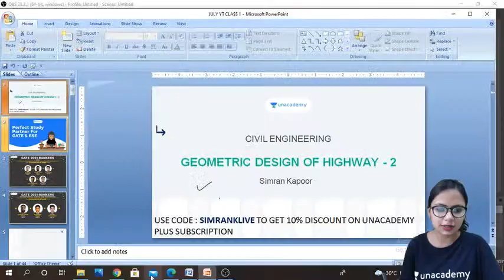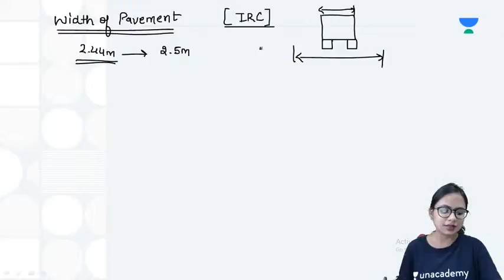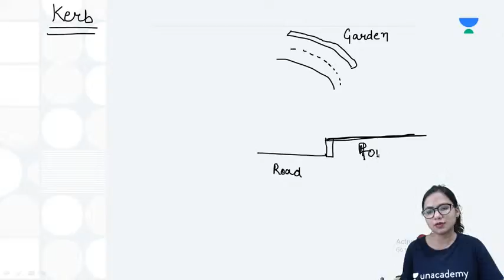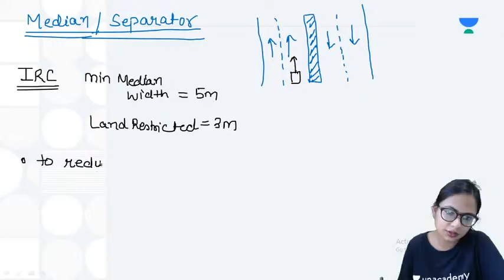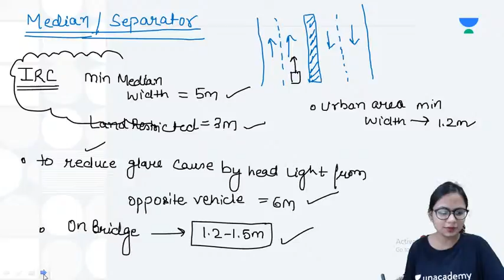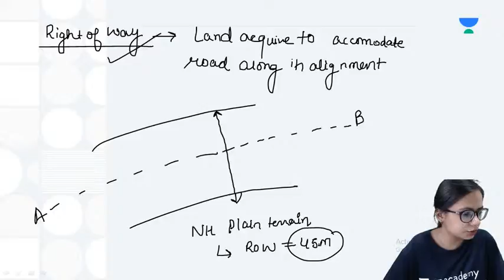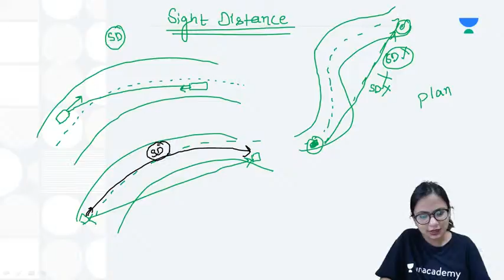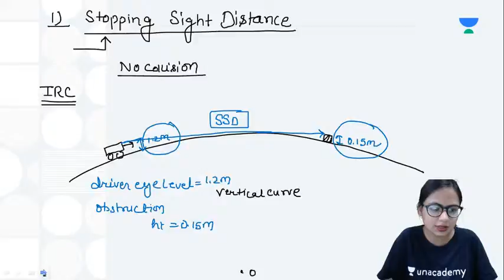Geometric Design of Highway Engineering -2 | Civil | Simran Kapoor | Unacademy Accord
In this session, educator Simran Kapoor will discuss BGeometric Design of Highway Engineering. This will be beneficial for all the aspirants of GATE & ESE
To take Unacademy's weekly scholarship test and win attractive prizes, enrol NOW for Unacademy Combat

For more interesting FREE content & to follow the educator, head over to Unacademy Special Classes

Get the GATE & ESE Iconic Advantage:
1. Personal Coach
2. Study Planner & Bi-weekly Reviews
3. Dedicated Doubt Clearing Space
4. Personalized Test Analysis
5. Study Booster Sessions
6. Preparatory Study Material
7. All the Unacademy Subscription Benefits
Dedicated channels for your GATE & ESE Preparation:
Join our Exclusive Telegram Channel & Group for GATE & ESE Exams:
Unacademy Subscription Benefits:
1. Learn from your favorite teacher
2. Dedicated DOUBT sessions
3. One Subscription, Unlimited Access
4. Real-time interaction with Teachers
5. You can ask doubts in the live class
6. Download the videos & watch offline
About Educator: Educator Simran Kapoor is a B.Tech. Civil Engineer with 3+ years of teaching experience in the offline and online sectors. Simran Kapoor teaches for GATE & ESE preparation on Unacademy platform and has over 25k followers.